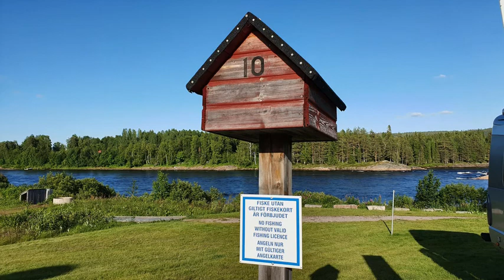Übernachtungsplatz Kattilakoski am Torneälven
Vielen Dank an Jan für die Bereitstellung seines Bild- und Videomaterials von seiner Webseite. würde er sich sehr freuen.